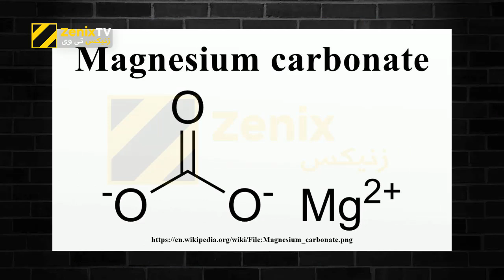گاز اشک آور با چه ترکیباتی ساخته می شود؟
در این ویدیو ترکیباتی که در ساخت گاز اشک آور و اسپری اشک آور پلیس استفاده می شود می پردازیم. توجه داشته باشید که وقتی فهمیدید ترکیبات گاز اشک آور چیست، به این معنی نیست که نحوه ساخت آنرا به خوبی یاد گرفته‌اید و می توانید بسازید.
این گازها در حوادث اخیر یعنی در حواشی بعد از گرانی قیمت بنزین سهیمه بندی آبان 98 در ایران در بسیار از شهرها مورد استفاده قرار گرفت. در شهرهایی مثل تهران، کرج، مشهد، شیراز، اصفهان، تبریز، یزد، ارومیه، بهبهان، خوزستان، اهواز، شوش، نجف آباد، مریوان، سیرجان، بهارستان، بیرجند و... که به قطع اینترنت منجر شد. در عراق و فرانسه نیز اخیراً استفاده شده است.
بزودی ویدیوی نحوه ساخت ماسک برای مقابله با گاز اشک آور نیز در زنیکس تی وی منتشر خواهد شد.
اختصاصی زنیکس تی وی ZenixTV

Credit:
Police pepper spray, tear gas celebrants